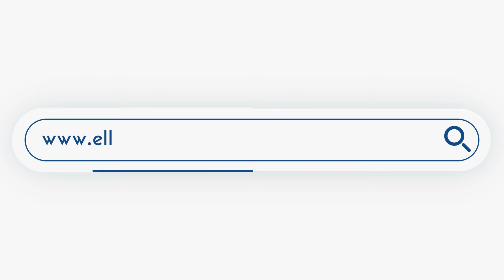Σκοταδισμός: Αρνητές έκαψαν βιβλία του Ευγένιου Τριβιζά στην Χαλκίδα